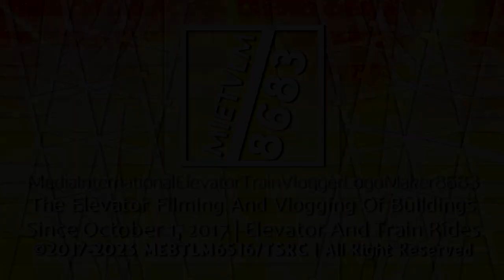Internalevatrain's "Sofia Pro 6.25" Logo (INTERNENHANCED)